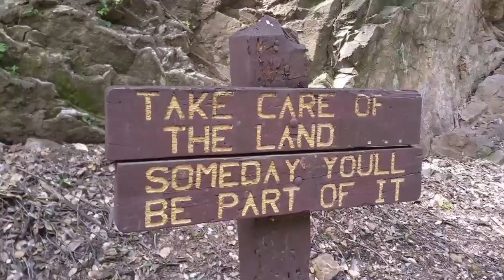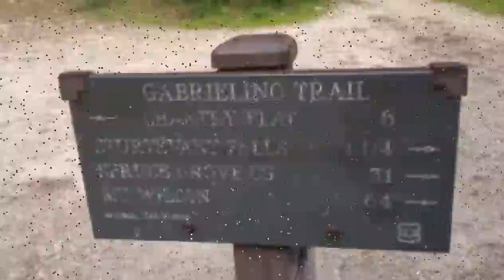Chantry Flat in Angeles National Forest of the San Garbriel Mountains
Chantry Flat is within the Angeles National Forest, about three miles into Big Santa Anita Canyon.  The trail to Sturtevant Falls is one of the most lush in the San Gabriel Mountains.  Located north of Sierra Madre, CA. The flat is the starting point of Gabrielino Trail.